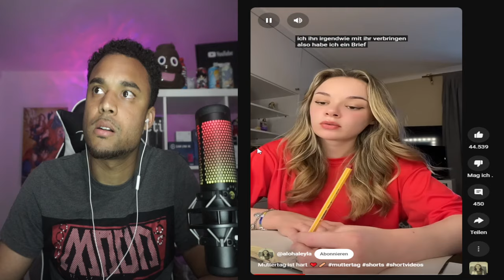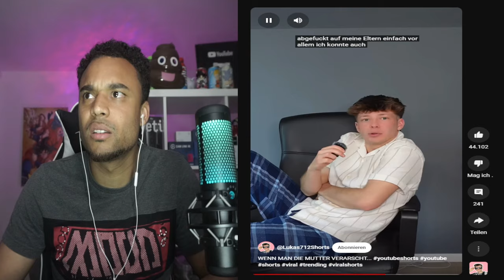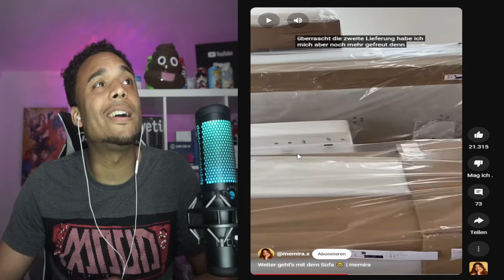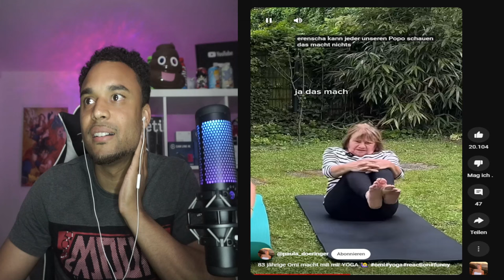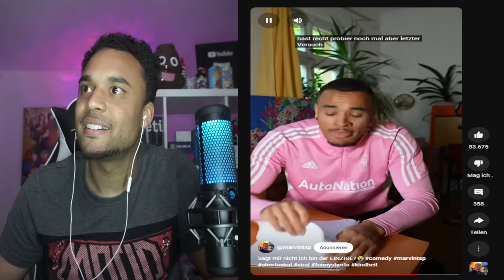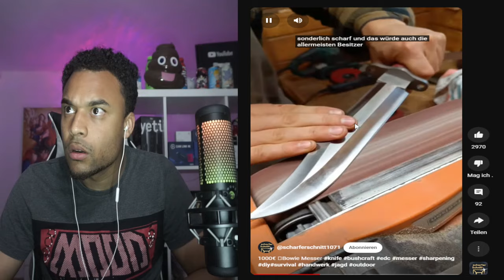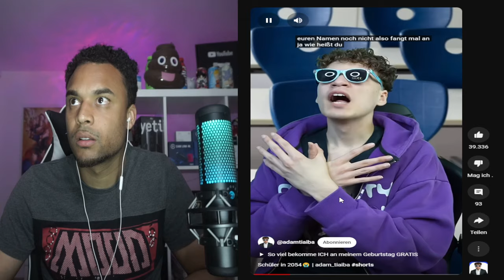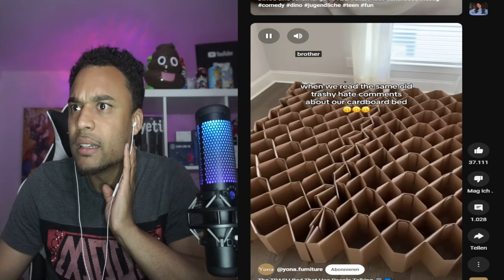Der Anzeigehauptmeister will mich Anzeigen 😱